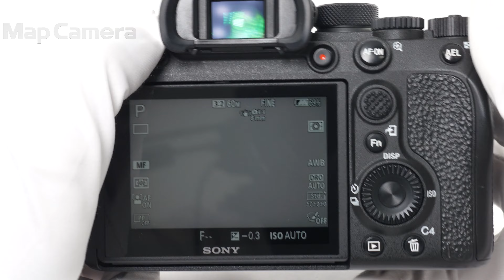SONY (ソニー) α7RIV ボディ ILCE-7RM4 良品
SONY (ソニー) α7RIV ボディ ILCE-7RM4

【付属品】
元箱・取扱説明書・ストラップ・バッテリー・チャージャー・ACコード・USB-Cケーブル・ケーブルプロテクター

【ココがポイント！】6100万画素のフルサイズセンサーに、優れた手ぶれ補正機能と高耐久性を持ち合わせたモデルです。秒間10コマの高速連写で一瞬を高画質でお楽しみ頂けます！

【外観】使用感がありますが、丁寧に使用されている良好なコンディションの商品です。
【その他】付属品に香水臭あり。